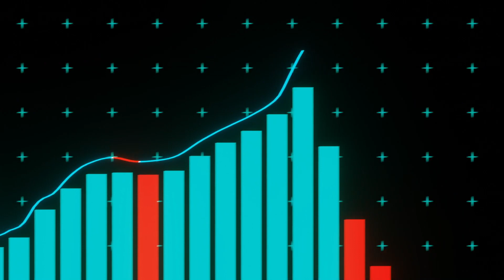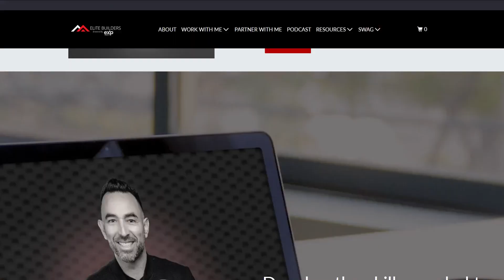I Set a New Record For Real Estate Appointments With These 5 Game-Changing Tips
Is your real estate business facing a slump?

In today's video, I’m going to share 5 game-changing tips to help you set more appointments and bring your business back to life!

By avoiding "contactitis" and using these proven tips, you'll be able to prospect like a pro and make the most of your time. Whether you're new to the game or a seasoned pro, honing your skills through role-playing and practice is the key to building confidence and success.

Remember, if you want to be a top-producing agent, you need to be prospecting for at least 3-4 hours per day. My skills course bundle is designed to give you the knowledge and confidence you need to succeed in this highly competitive market.

Don’t let your real estate business struggle any longer - tune in now and unlock the power of setting more appointments to take your business to the next level!